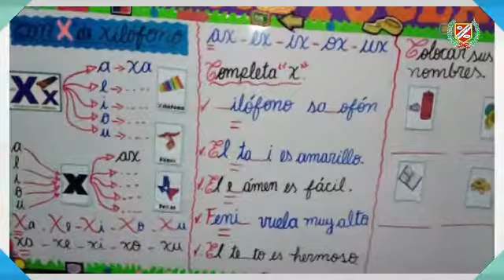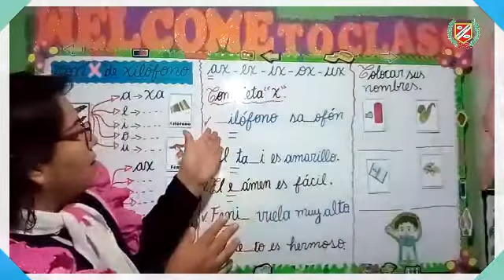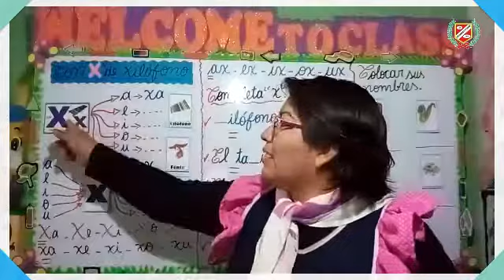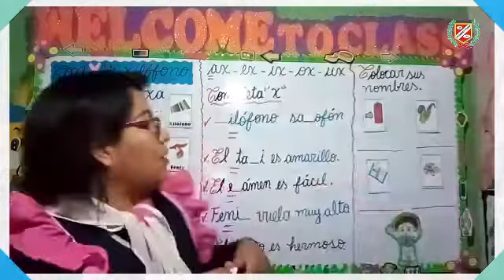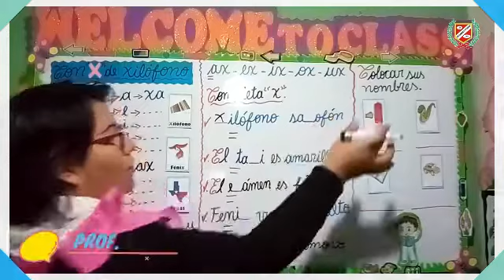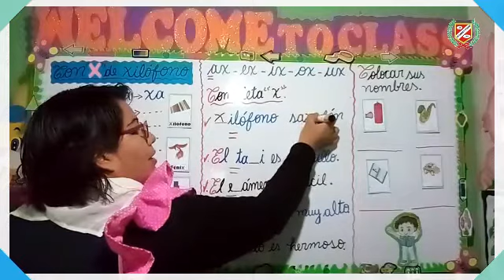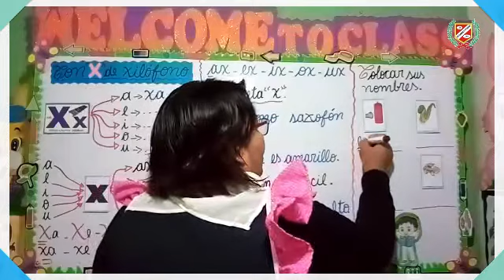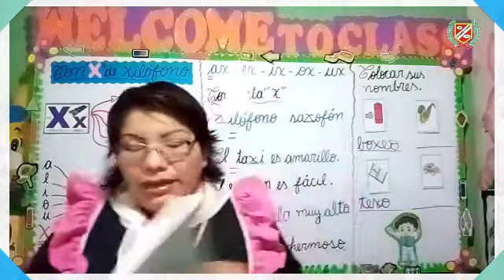COMUNICACIÓN - CON X DE XILÓFONO - 1RO PRIM.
💻👩‍🏫CLASES VIRTUALES👨‍🏫🖥🖱📧

▶️Curso : COMUNICACIÓN
▶️Tema : CON X DE XILÓFONO
▶️Profesor : CANDY ALEJO
▶️Grado : 1ER GRADO PRIMARIA
▶️Mes : SEPTIEMBRE